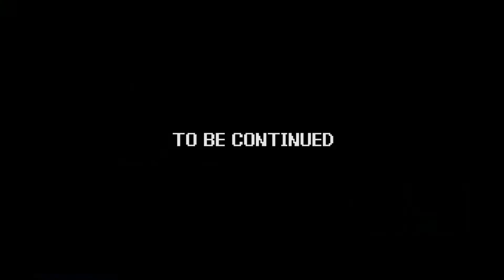Power Trip - Game 015 | Captain Skyhawk - part 05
Game - Captain Skyhawk
System - Nintendo Entertainment System (NES)
Compnay - Milton Bradley